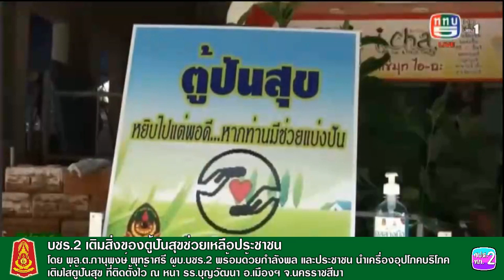ทภ.2 โดย บชร.2 เติมสิ่งของตู้ปันสุขช่วยเหลือประชาชน หน้า รร.บุญวัฒนา